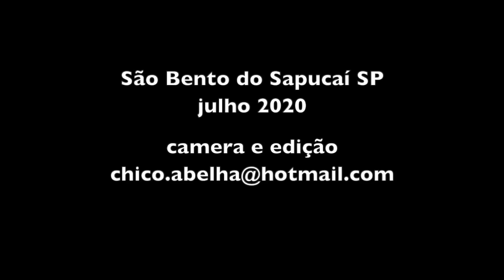A LENDA DO CORPO SECO E OUTROS CAUSOS DA ROÇA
Visitei Seu Manoel Tropeiro com a intenção de ver sua tropa, ele prometeu arrear 6 burros e mulas, com cangalha e jacá. Pensei que ia ficar lá por uma ou duas horas. Mas conversa vai, causo vem, chegou a hora do almoço, o Lucas Barros tocou umas modas e acabamos ficando umas 6 horas que voaram que nem gavião quando desce pra pegar pinto. Isso que vocês assistiram ou vão assistir no vídeo, é só um trechinho do nosso encontro. Tem muito mais ainda, que vou editar e colocar os links cá embaixo.
Pra nós conseguirmos ir embora, fizemos a promessa de vamos voltar. Daqui uns meses ele faz 50 anos de casado, se a pandemia der uma trégua vai ter festança e ele convidou o Lucas pra tocar modas e eu pra filmar.

Apoio do nosso amigo Crevs Claro de São Bento do Sapucaí SP